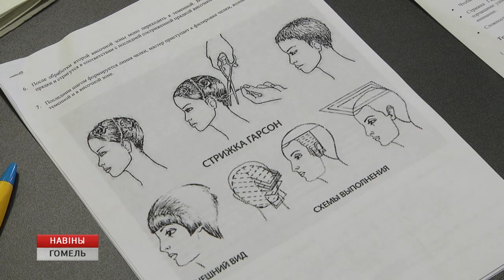"Образование без преград"